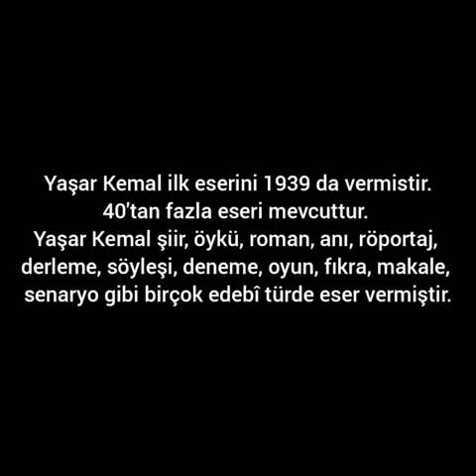Yaşar Kemal'in Eserleri